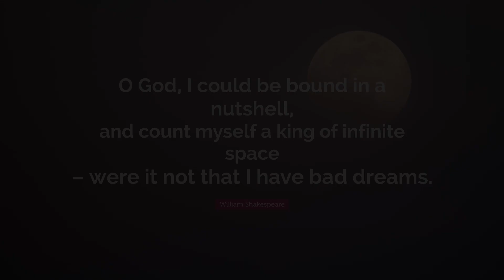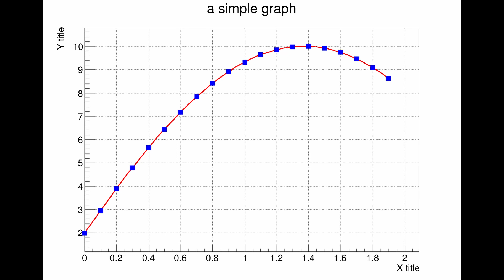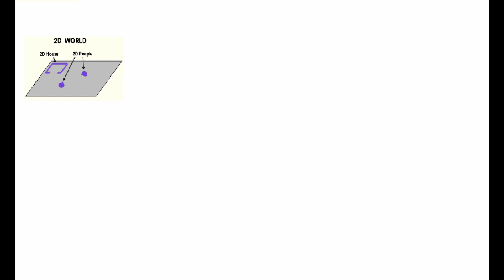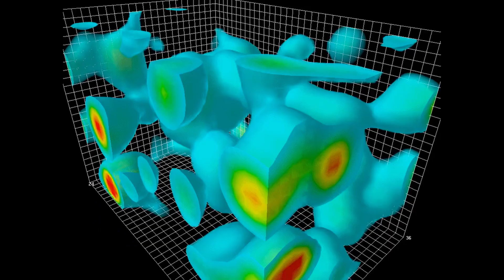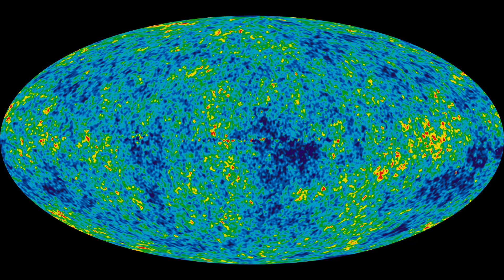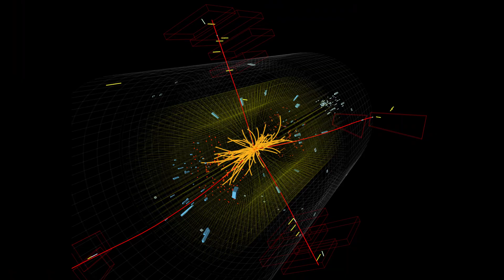The beginning of the universe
There are many things we still don't  know.
But what we do know is that the universe as we know it started here
and gave birth to particles, galaxies, stars, the Earth, and you.
Since we ourselves are made of dead stars, we are not separate
from the universe; we are part of it.

How did it all begin?
Is the universe actually  infinite or just very large?
Did it have a beginning?

SOURCES OF INFORMATION :
Brief Answers to the Big Questions  (Amazon link)

Peace☮